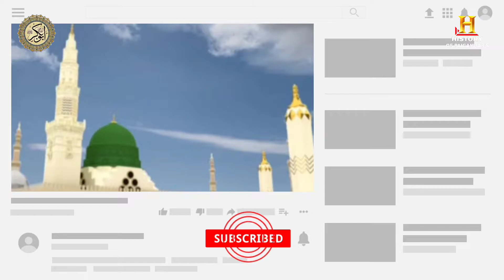About Life OF HAZRAT SAYYDANA ABU BAKAR SIDDEQUE ll Trailer ll Episode = 1 ll URDU - HINDI ll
HISTORY OF PAIGAMBAR'S

TRAILER OF HAZRAT SAYYDANA ABU BAKAR SIDDEQUE

HAZRAT SAYYDANA ABU BAKAR SIDDEQUE KE MUKHTASAR HALAT ll Episode 2 ll URDU-HINDI

سیرتِ سیدنا ابوبکر صدیق/ HAZRTE ABU BAKAR SIDDIQUE KO SIDDIQUE AUR AATIQ LAQAB   KAISE AUR KB MILA Episode 3

سیرتِ سیدنا ابوبکر صدیقHAZRT-E-ABU BAKAR SIDDIQUE DAUREJAHALAT ME  SHARAB AUR BUT SE NAFART KA WAQIA Episode 4

WAQIYA HAZRTE ABU BAKAR SIDDIQUE KE QABOOL-E-ISLAM KA Episode 5 ( سیرتِ سیدنا ابوبکر صدیق ) URDU-HINDI

HAZRAT SAYYDANA ABU BAKAR SIDDEQUE KI WALIDA KA QABOOL-E-ISLAM Episode 6 ( سیرتِ سیدنا ابوبکر صدیق ) URDU-HINDI

HAZRAT SAYYDANA ABU BAKAR SIDDEQUE KE WALID KA QABOOL-E-ISLAM Episode 7 ( سیرتِ سیدنا ابوبکر صدیق ) URDU-HINDI

HUZOOR KA BACHPAN PART 1

HUZOOR KA BACHPAN PART 2

HUZOOR KA BACHPAN PART 3

HUZOOR KA BACHPAN PART 4

HUZOOR KA BACHPAN PART 5

hazrat abu bakar siddique ka khandan

About Life OF HAZRAT SAYYDANA ABU BAKAR SIDDEQUE ll Trailer ll PART = 1 ll URDU - HINDI ll

اِس بات سے تقریباََ ہر شخص واقف ہے کہ بزرگانِ دین اور اسلاف کے حالات و واقعات اِنسانی زندگی میں وہ انقلاب پیدا کرنے کی صلاحیت رکھتے ہیں جو بسائقت لمبے چوڑے مطالعے اور مسلسل و وعظ و نصیحت سے بھی حاصل نہیں ہوتا - تاریخ کے جھروکوں پر نظر ڈالنے سے اس بات کا بخوبی اندزہ ہو جاتا ہے کہ اکابرینِ اُمّت اور صلحاۓ دین کے بعض مختصر واقعات انسان کی کایا پلٹ نے کے لئے نُسخہ اکسیر ثابت ہوتا ہے دراصل دل کے حالات و کیفیت وقت کے بدلنے اور مرور زمانہ کے بدولت تبدیل ہوتے رہتے ہیں - کبھی یہ قلب تسلسل سے کہیں گئی بات کو بھی تسلیم کرنے سے انکار کر دیتا ہے اور کبھی یہ اس قدر نرم ہوجاتا ہے کہ مختصر کو بھی اپنی لوح پر نقش کر لیتا ہے دراصل دل کی یہی کیفیت ہے جس میں اخلاص و للہیت عاجزی و انکساری زہد و عبادت تقویٰ و بزرگی موت اور فکرِ آخرت وغیرہ پر مشتمل اسلاف کے واقعات دل کی دنیا تبدیل کرنے میں بڑا مؤثر کردار ادا کرتے ہیں - یہی وجہ تھی کہ حضور ﷺ صحابہ اکرام کے جھرمٹ میں انبیائے اکرام اور امم سابقہ کے نیک لوگوں کے حالات و واقعات نقل فرماتے اور اُن کی زہد و عبادت کا تذکرہ فرماتے ہیں بزرگانِ دین علما اکرام نے اسی نقشِ قدم پر مشتمل بہت سي کتابیں ترتیب دی ہیں جس میں نہ جانے کتنے موعظت و حکمت اور فکرِ آخیت کے درس پوشیدہ ہیں
ہمارا چینل HISTORY OF PAIGAMBAR'S  اسی نقشِ قدم کی  پروی ہے